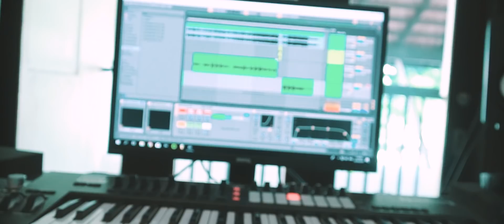Sufian Suhaimi ft. Baby Faeq - Hanya Rindu (FULL COVER)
Memandangkan ramai uncle & aunty request untuk Ayah Yan rekod full cover lagu Hanya Rindu, maka terhasillah video ini.
Ayah Yan selalu rindukan Baby Faeq. Baby Faeq pun rindukan Ayah Yan juga. Enjoy semua!